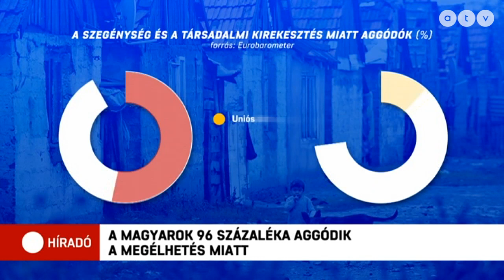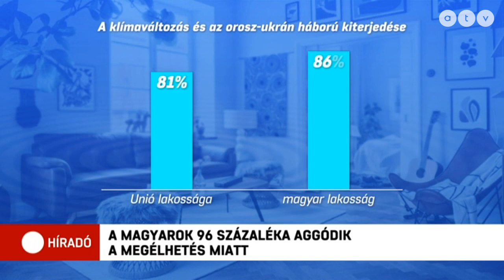A magyarok 96%-a aggódik a megélhetése miatt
A magyar lakosság 96 százaléka a mindennapos megélhetés, 89 százaléka pedig a szegénységi és társadalmi kirekesztés miatt aggódik. Az Eurobarométer felmérése szerint ezek a problémák nem csak itthon, hanem az unióban is aggodalommal töltik el az embereket. Görögországban például a lakosság 100 százaléka válaszolta azt, hogy a megélhetési költségek miatt fél leginkább.